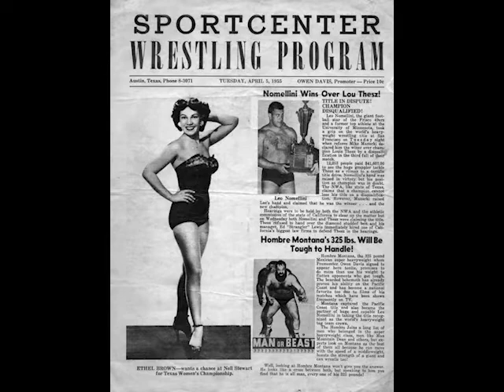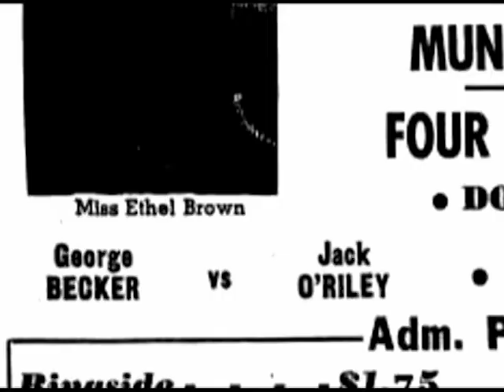A Special Tribute to Wrestling Legend Ethel Brown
This episode is a special tribute to wrestling legend Ethel Brown, who passed away the week of July 19, 2021.

For more information about the documentary "Pin Down Girl: The Story of Ethel Brown," which was directed by her daughter Fyffe Aschenbrenner,

To watch Ethel Brown's commentary in the documentary "Lady Wrestler: The Amazing, Untold Story of African-American Women in the Ring,"